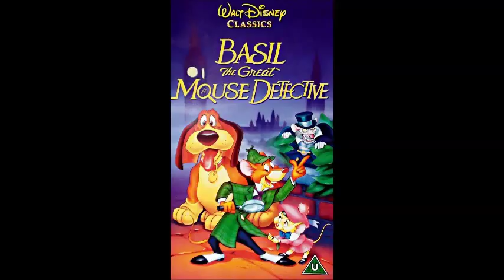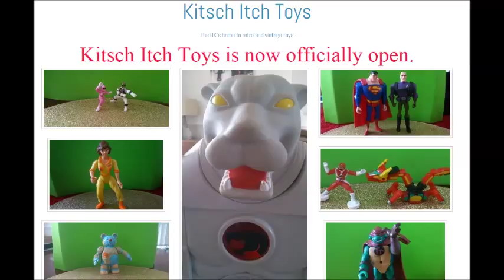Top 10 Underated Disney Films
Visit kitschitchtoys.webs.com the UK's home for retro and vintage toys.

Okay so we're kicking off the new fortnightly series of top ten countdowns with some classic Disney animation, but not all the big well known ones, this is a chance to cheer for some that maybe deserve a little more praise and attention then they get.